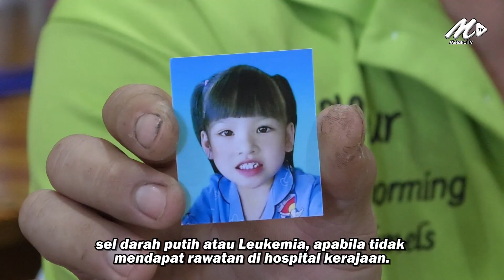Bapa Ralat Anak Meninggal Tanpa Rawatan Kerana Tiada Sijil Lahir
Pasangan kahwin campur perlu pastikan segala urusan berkaitan dokumentasi dan sijil kelahiran anak diselesaikan awal bagi mengelakkan sebarang kesukaran berdepan masalah pendaftaran ke sekolah dan lain-lain situasi yang memerlukan dokumen penting.